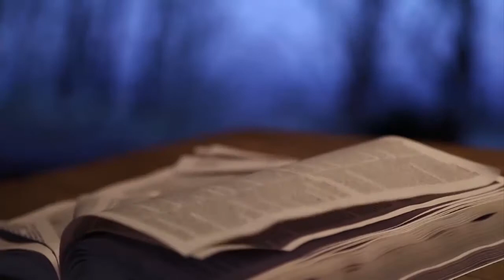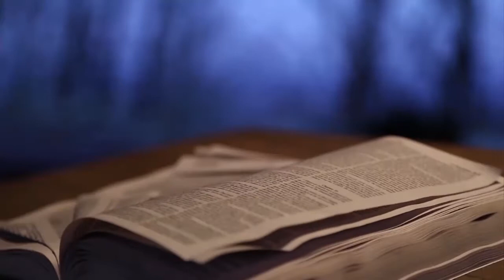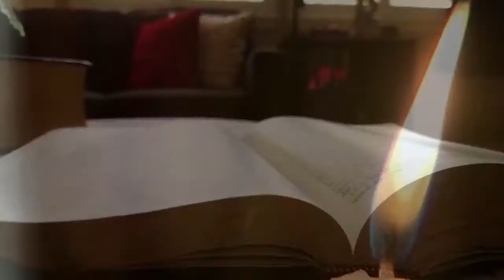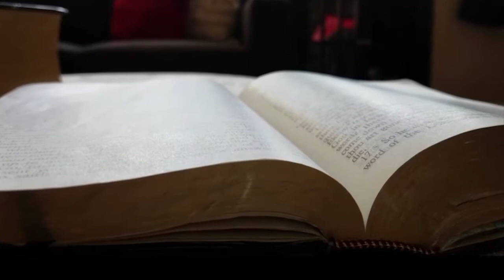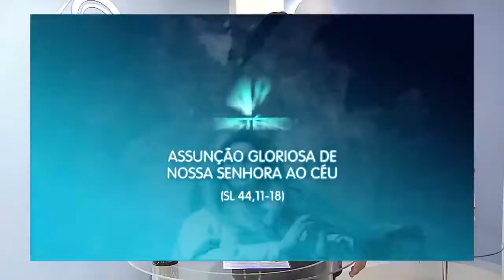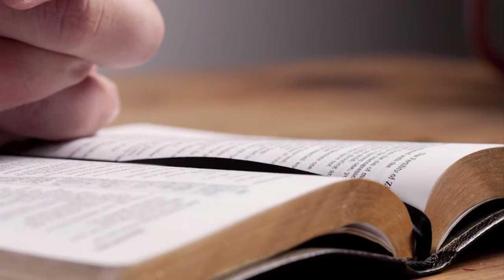Rosário da Vida - 18/10/2017